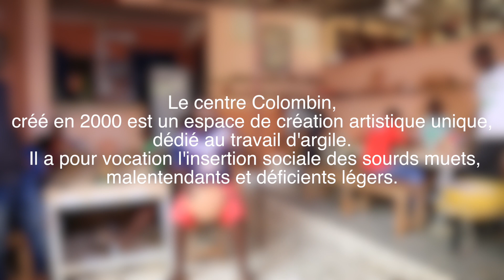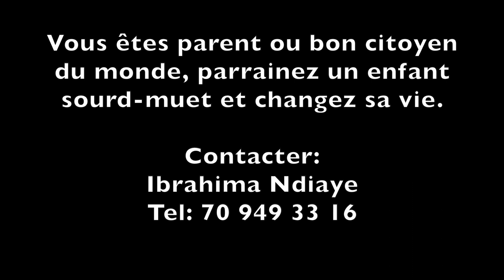Centre Colombin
Le centre Colombin, créé en 2000 est un espace de création artistique unique, dédié au travail de l'argile. Il a pour vocation l'insertion sociale des sourds muets, malentendants et déficients légers.Vous êtes parent ou bon citoyen du monde,parrainez un enfant sourd muet et changez sa vie!
A contacter : Ibrahima Ndiaye 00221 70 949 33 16
Association Colombin